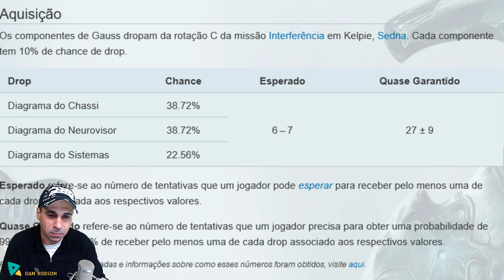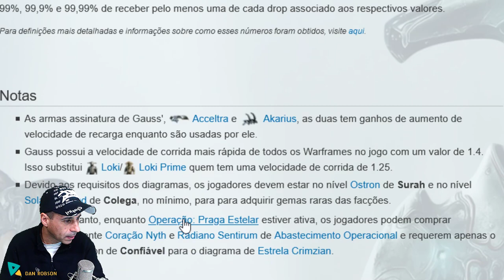BabyFrame 113 Como farmar o Gauss O Santo de Altra. Se a mente divaga, o que você vê? Warframe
Gauss. Borda frontal: compósitos suaves resistentes ao calor. Arestas à direita: aerodinâmicas, realçada, essa em particular vagamente distorcida pelo estresse térmico extremo.

O Santo de Altra. Se a mente divaga, o que você vê?

Vejo um festival vívido, semelhante ao Senhor, as minas de tremores explodindo em uma onda ofuscante, subindo em direção a Altra. E Gauss - uma mancha de luz, logo à frente da avalanche térmica - rápido como o fogo. Não ... mais rápido.

Motores prontos para ignição. Sistemas de circulação de refrigeração online. Acelerado em overdrive cinético, o velocista Gauss deixa sua competição no meio da poeira. Acelere e corra em vastas paisagens ou mares. Recarregue a energia de ataques hostis e reduza a força de seu impacto. Congele instantaneamente os inimigos mortos e depois espontaneamente atinja seus inimigos, enquanto ele abre o caminho para uma vitória rápida. Gauss acelerou em: O Santo de Altra.

Aquisição
Os componentes de Gauss dropam da rotação C da missão Interferência em Kelpie, Sedna. Cada componente tem 10% de chance de drop.